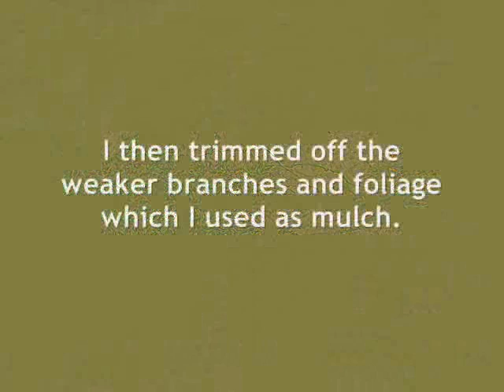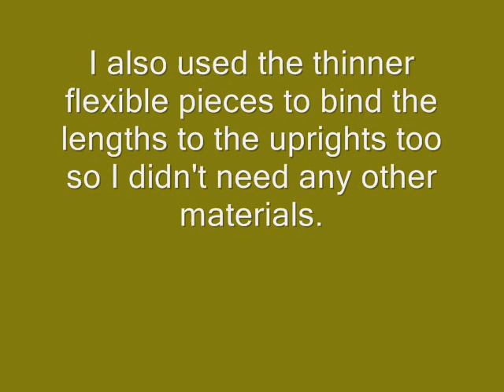DIY Wicker Fencing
veg growing guide now available!!!